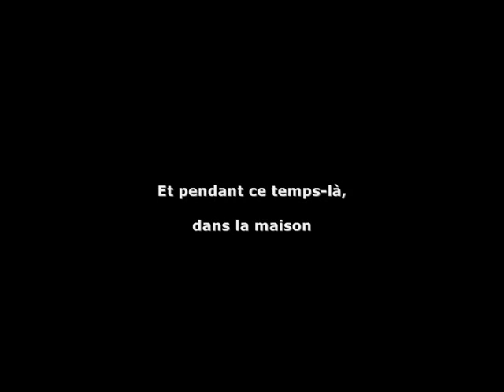Jour de l'An - 2008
Plein de gens réunis à Chaumont, la capitale